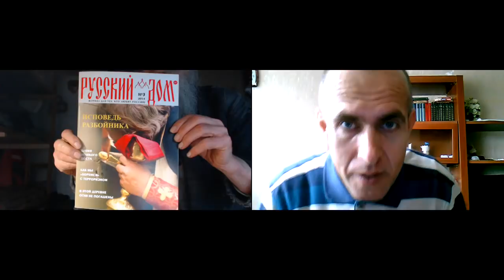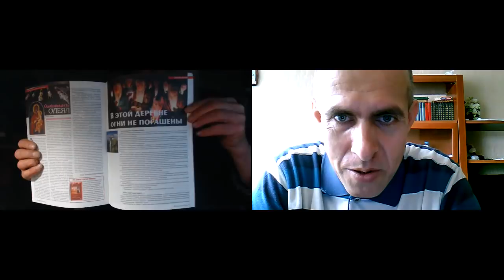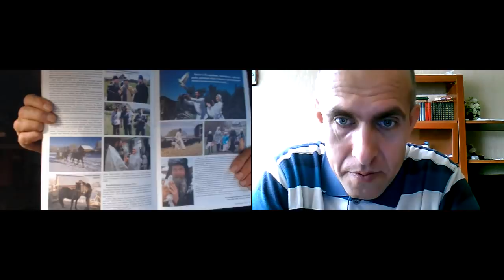Бритву выбросить сразу же! 05.04.2019